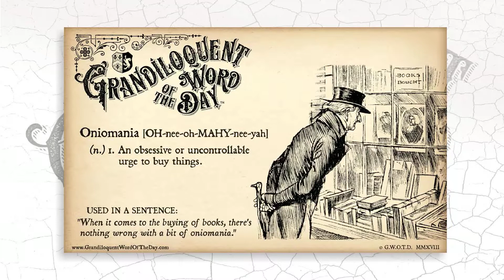Oniomania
Oniomania  [OH-nee-oh-MAHY-nee-yah]
(n.)
-An obsessive or uncontrollable urge to buy things.
-An abnormal impulse for buying things.

From Greek ōnios 'for sale', from ōnos 'price, purchase’ + Late Latin mania "insanity, madness," from Greek mania "madness, frenzy; enthusiasm.

Used in a sentence:
“When it comes to the buying of books, there is nothing wrong with a bit of oniomania.”